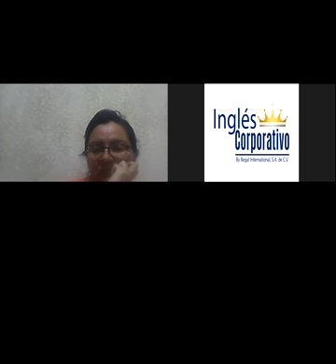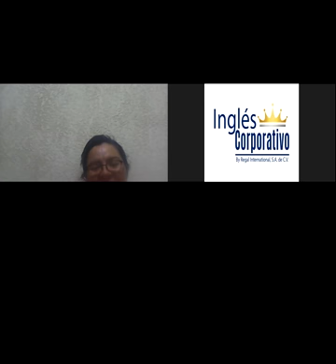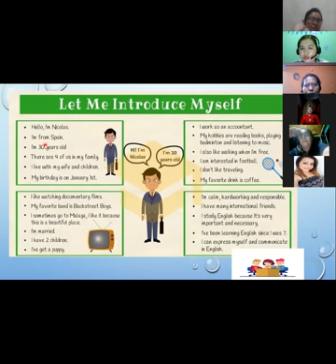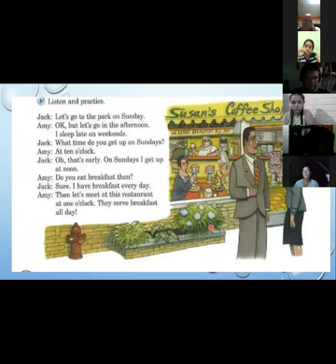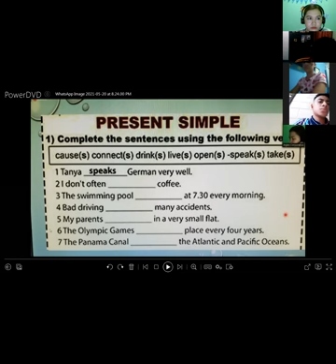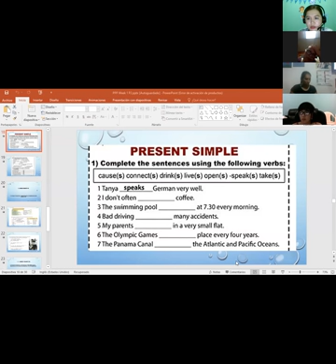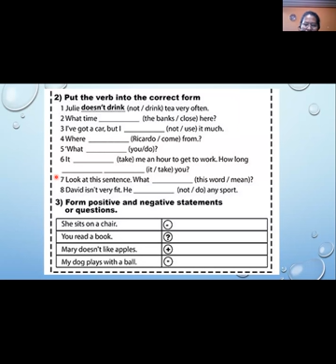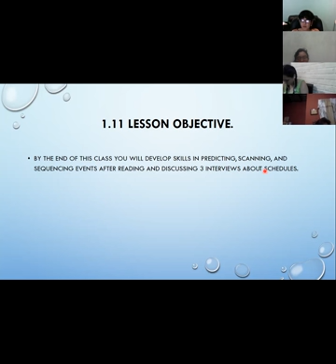Ingles Corporativo-Day 4 Simple Present-Questions P2 8-9